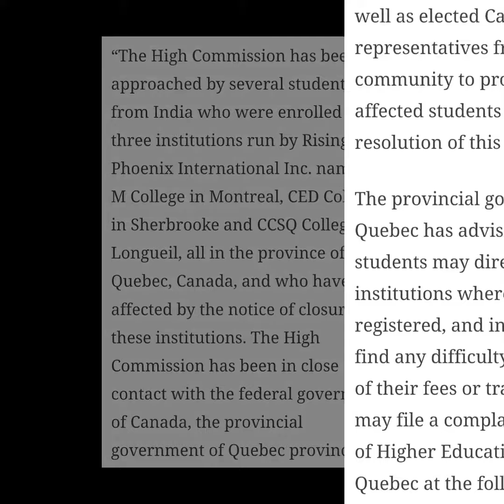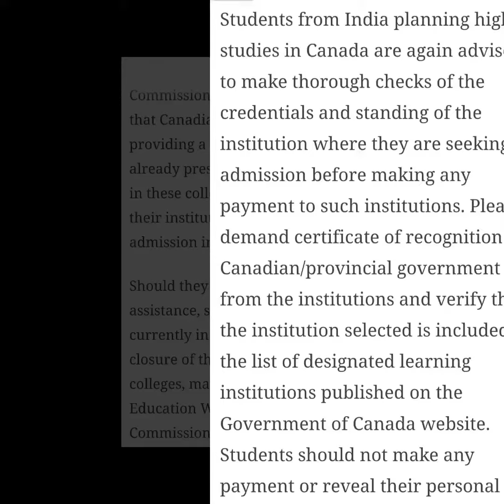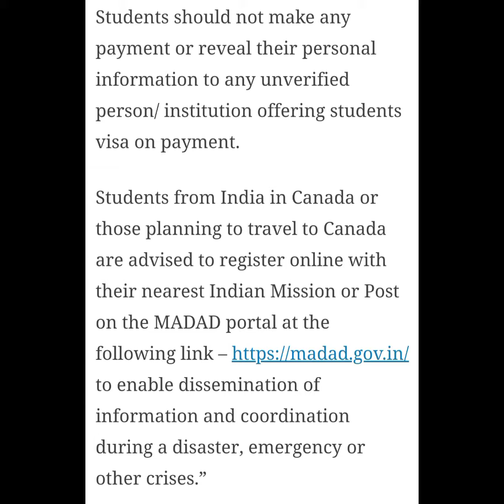Students from india🇮🇳 affected by the closure of three college in Quebec!! Daily vlog 👍🛎 🇨🇦